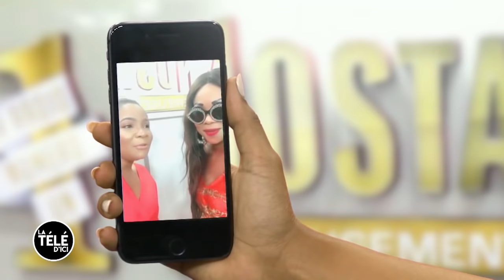LA TÉLÉ D'ICI du 31 Décembre 2019 . Invités : AGALAWAL et SHAOLEENT